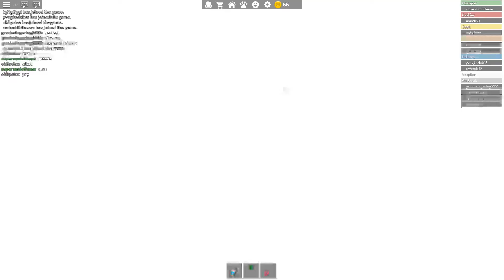Upgraded house Basement Work at a Pizza Place